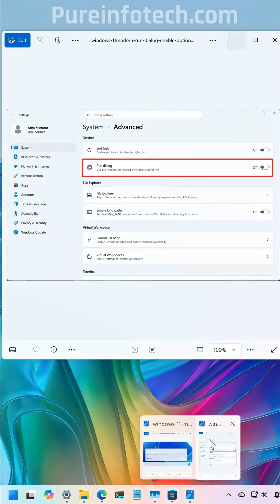NEW Run Dialog with Modern UI Coming to Windows 11 After 30 Years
See ➡️ A new modern Run dialog box is hidden in the latest Windows 11 preview builds, featuring a larger UI, Fluent Design styling, and a recent commands list.
💖 *I'm on my own. I need your support*